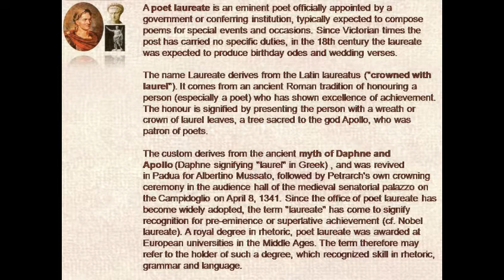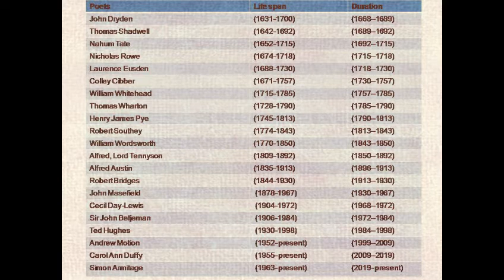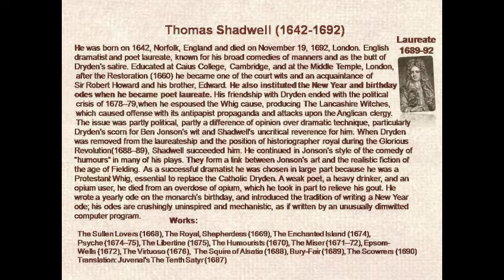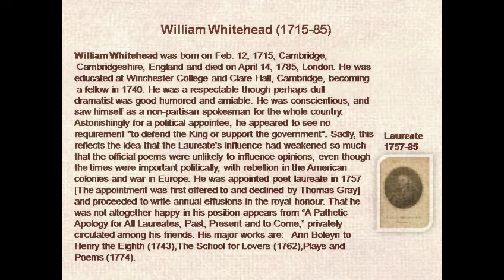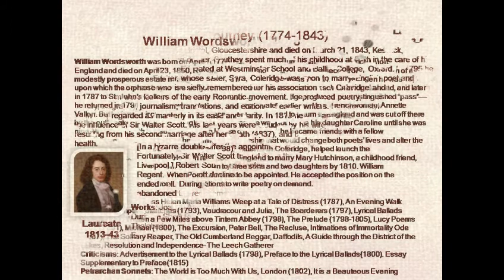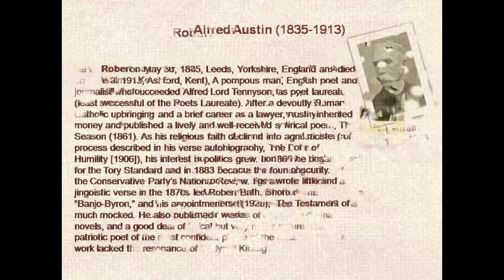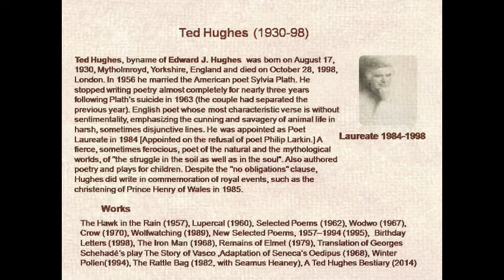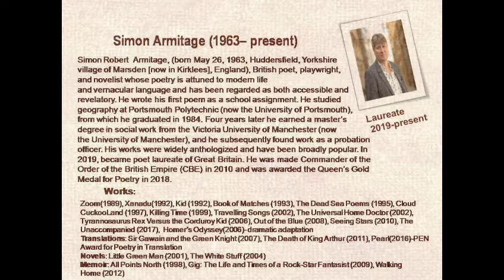An Easy Guide to Poet Laureates by Neethu Vijay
Everything you need to know about Poet Laureates in this video.